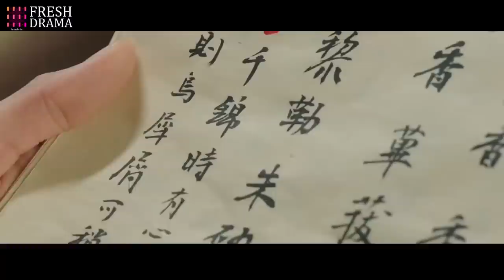【Multi-sub】Love of Devil and Demoness EP49 | Xu Kai, Bai Lu | CDrama Base